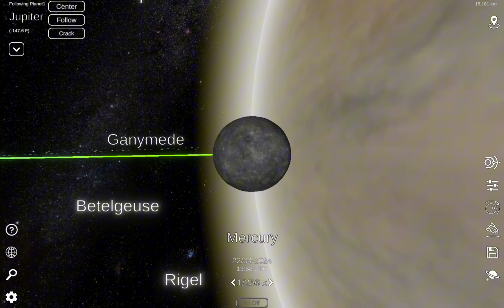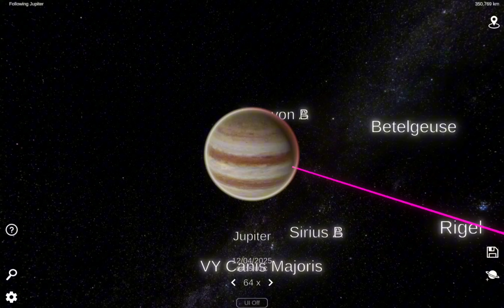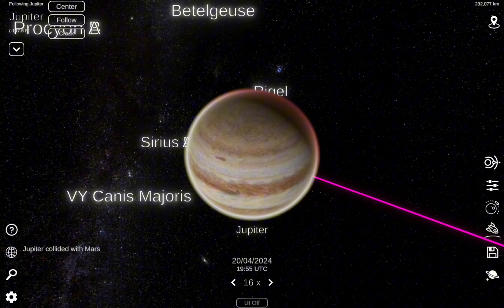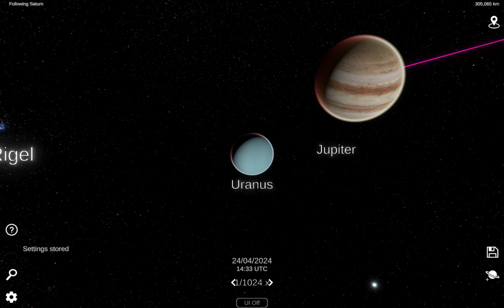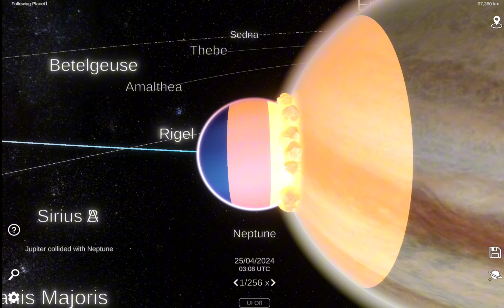Every planet collides with Jupiter